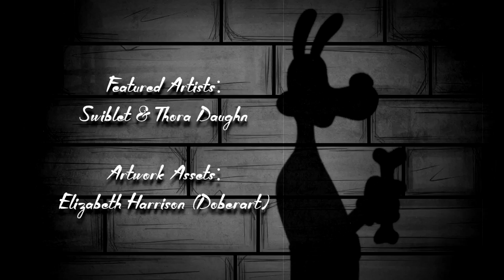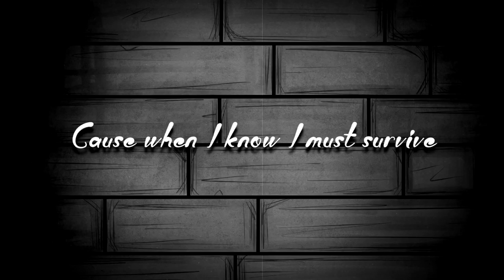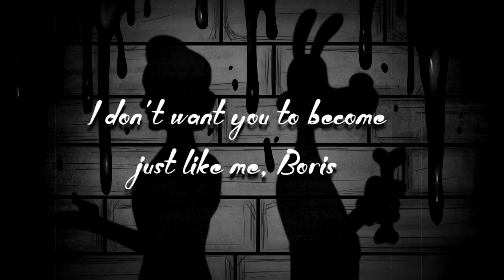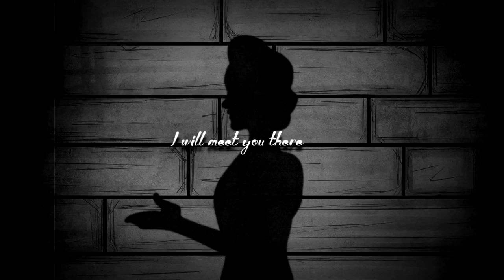【BORIS AND THE DARK SURVIVAL INSTRUMENTAL】 "Searching" - Noah McKnight, @Swiblet , @Thora Daughn ​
Hey guys!

The instrumental to "Searching" is out! Been super busy as of late! Ironically, not on much music (I know...) but I promise I'll be having things back on track in no time!

▼ "Searching" on SoundCloud!

▼ Doberart's Tumblr!

▼Discord Server!